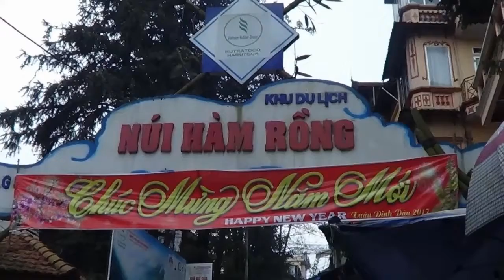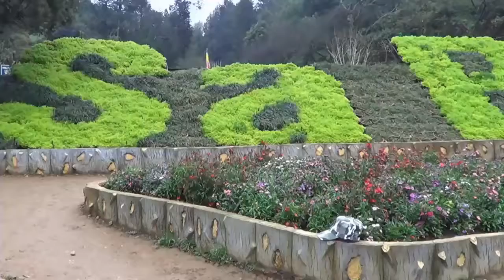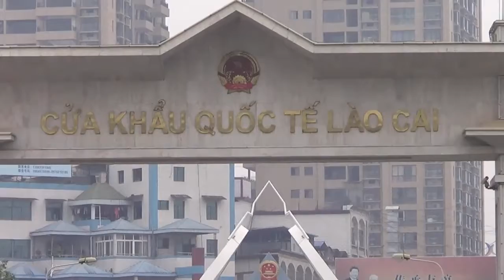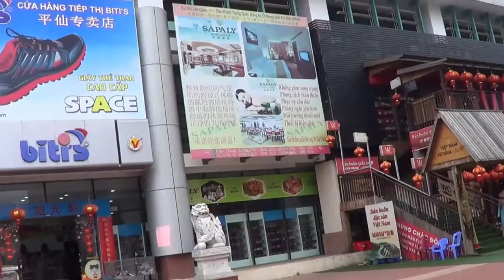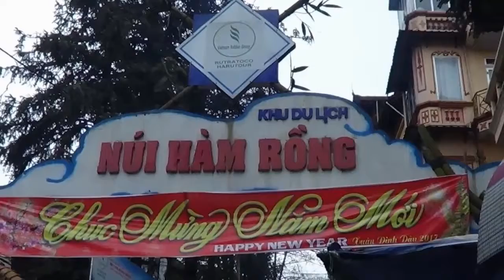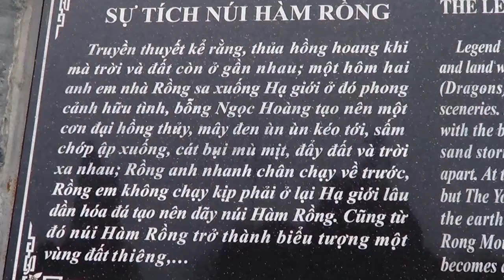CAU LAC BO DUONG SINH MINH KHAI DU LICH SA PA PHAN 2